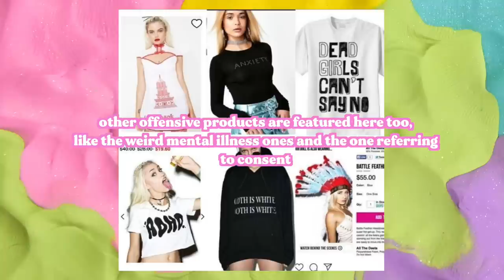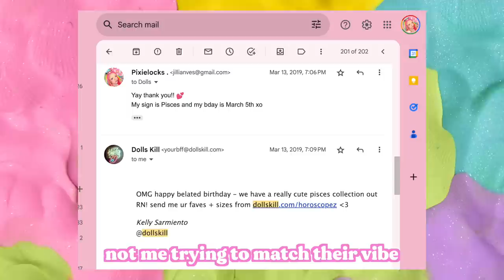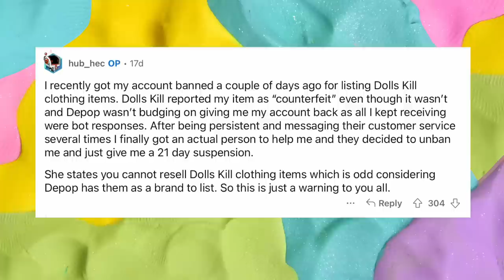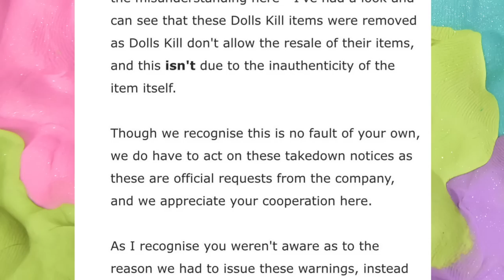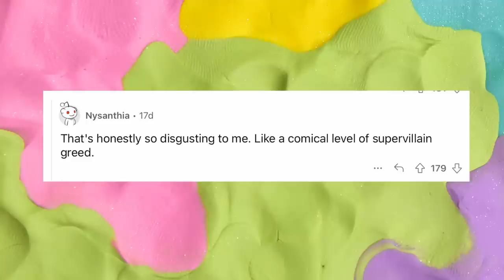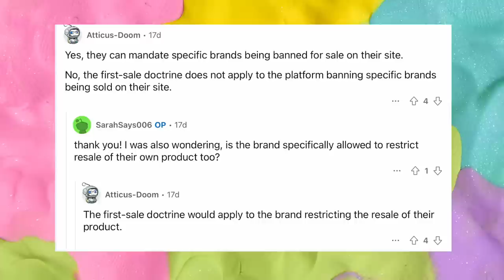Is Dolls Kill Even Worse Than We Thought...?